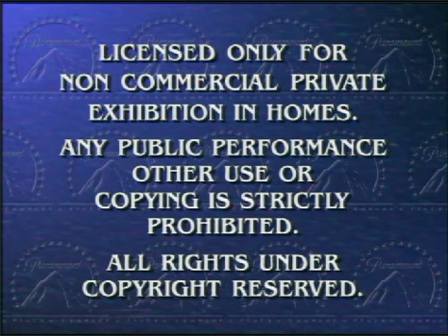Opening To Wonder Showzen The Movie 2006 VHS